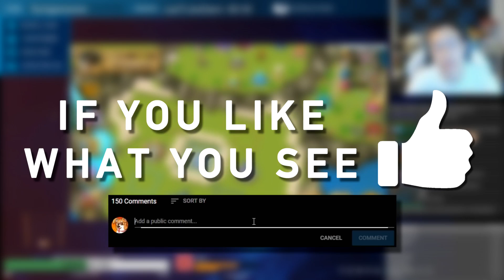5 Transcendence Scrolls SPEED Summoning! 5x INSTANT NAT 5s!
I bet you wish you could have summoned this many NAT 5s! What a huge session, one of the 1st time we have had 5 trans scrolls to do! We even SPEED summon them. 5 NAT 5s instantly! Enjoy The Video!